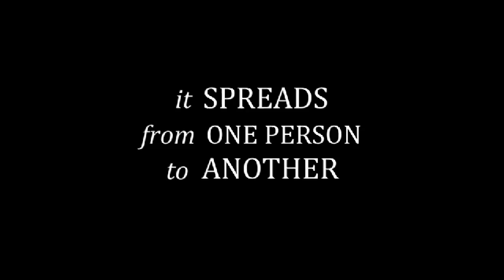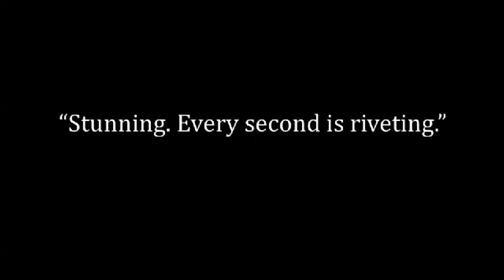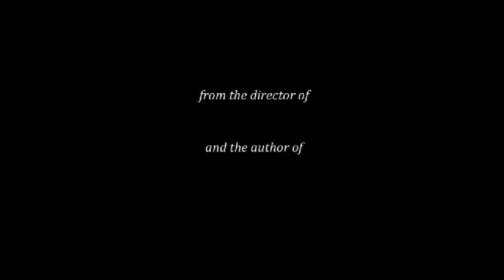The Interrupters 2011 Trailer/Zwiastun Napisy PL HD